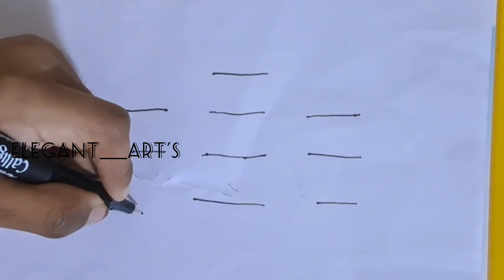How To Draw Easy And Simple Lines car🚙 //Step by Step//Elegant__Art's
How To Draw Easy And Simple Lines car🚙

ആർക്കും എളുപ്പത്തിൽ വരക്കാം🥰💕